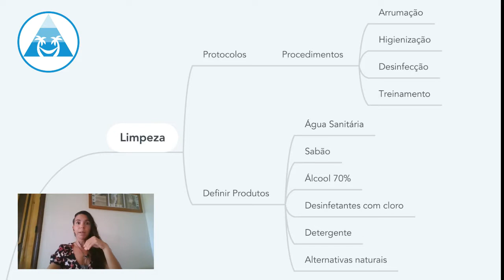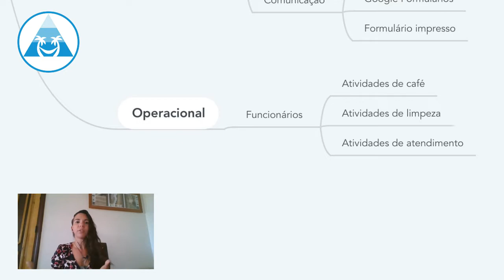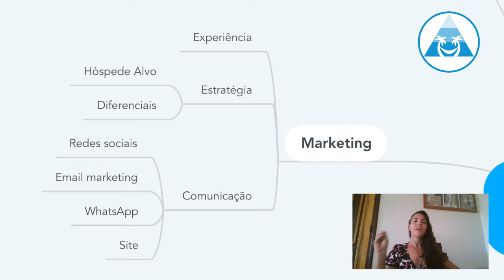AUMENTAR RESERVAS NO PÓS CORONA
Olá pessoal
Não sabe o que fazer para adaptar a sua hospedagem para o pós corona?
Está se sentindo perdido com tanta informações?
Estou aqui para te ajudar!
Preparei um checklist com todos os itens fundamentais que você terá que adaptar na sua hospedagem no pós pandemia.
E consequentemente atrair mais reservas.
Esse checklist esta disponível gratuitamente no grupo do telegram, para participar é só clicar no link.